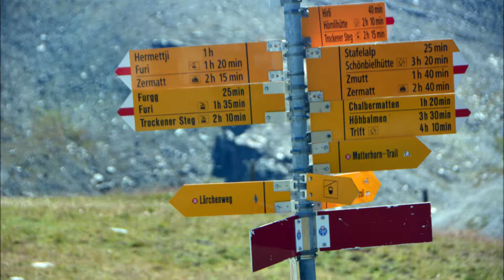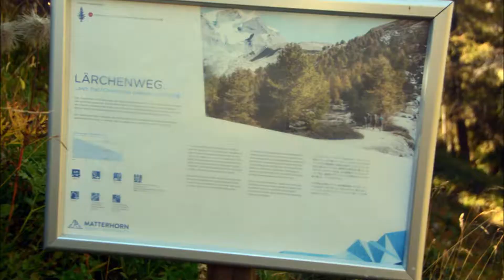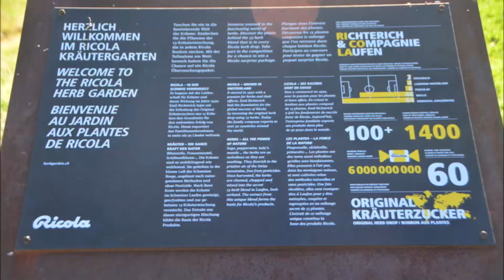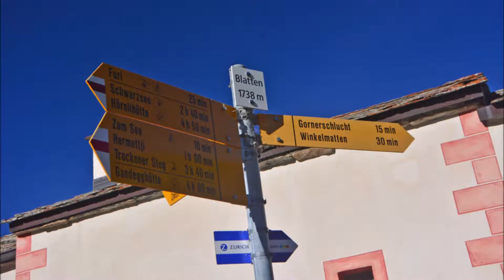Schweiz: Oberwallis: Zermatt: Lärchenweg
Wegstrecke 5 km: Schwarzsee - Hermettje - Furi - (Zermatt)